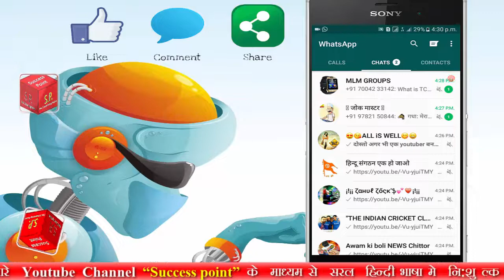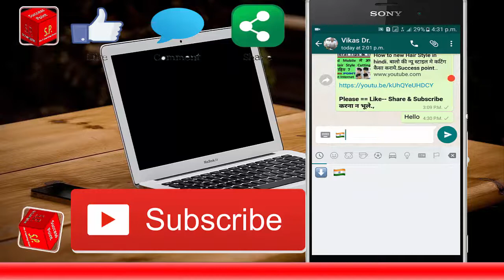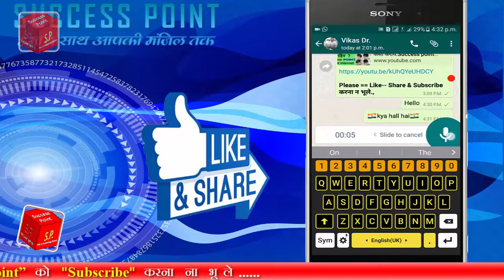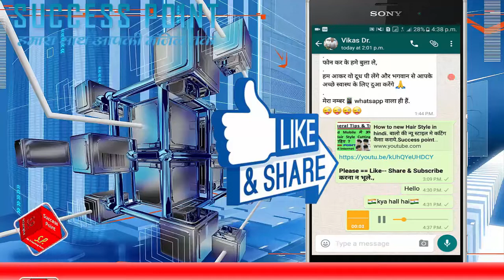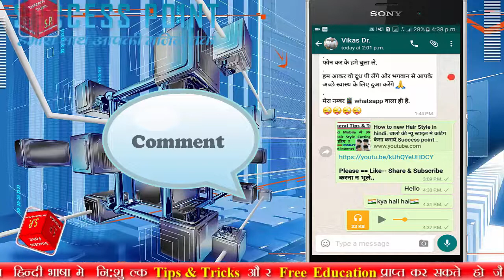How To Enable Whatsapp Voice Calling Feature | New Update 2018 Tutorial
How to Enable Whatsapp Voice Calling Feature
How To Enable Whatsapp Voice Calling Feature Step By Step Tutorial
How To Record WhatsApp Calls, Video Call, Voice Call or Chats on Android or iPhone
WhatsApp voice calls now available for all Android users
Activate whatsapp voice call in hindi
How to Enable/Activate Calling Feature In WhatsApp

Hello Friends " i am Deepak saini " Friends humare youtube channel "SUCCESS POINT'' par aap sabhi ka most welcome